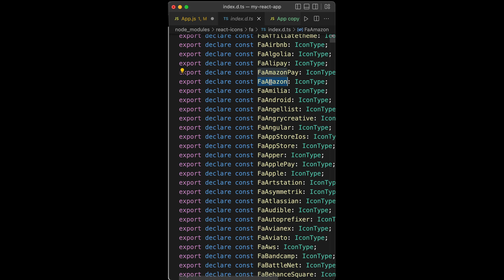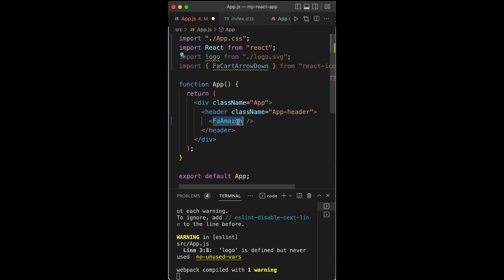How To Show Icons In React.js [React Tutorial]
The simplest way to display icons in Reactjs.